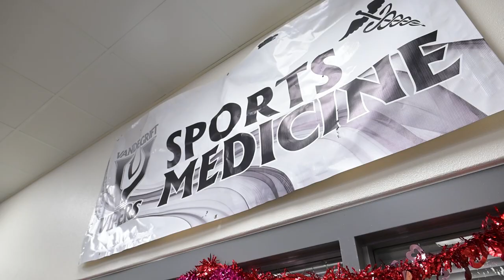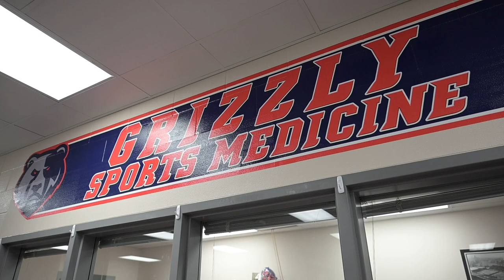Learning in Action: National Athletic Trainers Month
It's National Athletic Trainers Month and the 1LISD Board is back to check out the different athletic training programs across the Leander school district.